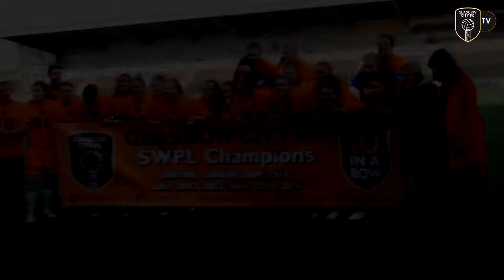SCOTT BOOTH | 2 years so far...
After announcing that Scott Booth has signed a two year deal to stay with the club, here his the story of the Scott Booth era so far...